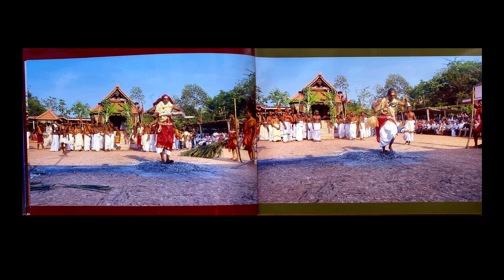OLD PHOTO ALBUM VIDEO//ನೆತ್ತಿಲ ಶ್ರೀ ಗುತ್ಯಮ್ಮ ಭಗವತೀ ಕ್ಷೇತ್ರ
ನಾಲ್ಕು ಸ್ಥಾನ ಕರಿಪತ್ತ್ ಕಿರಿಯ ಕುಟುಂಬಸ್ಥರ ನೆತ್ತಿಲ ಶ್ರೀ ಗುತ್ಯಮ್ಮ ಭಗವತೀ ಕ್ಷೇತ್ರ
OLD PHOTO ALBUM VIDEO